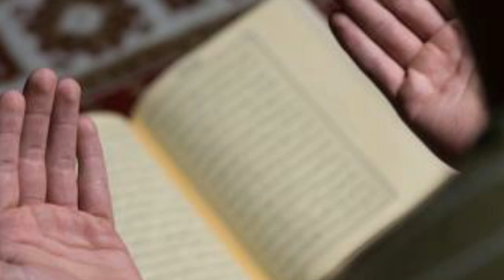MUSULMÁN VIO A LA VÍRGEN MARÍA Y SE CONVIRTIÓ AL CATOLICISMO ✝️🙏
La increíble historia de un Musulmán que afirma que vio a la virgen María y de ese encuentro se convirtió en Cristiano Católico.